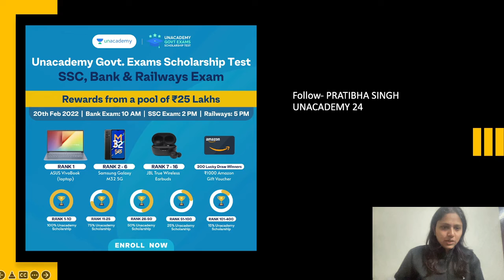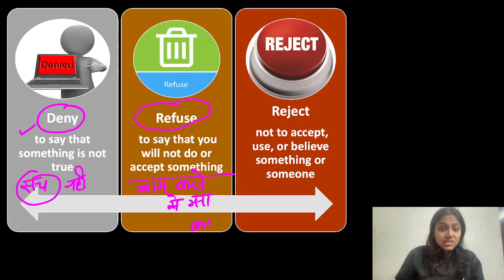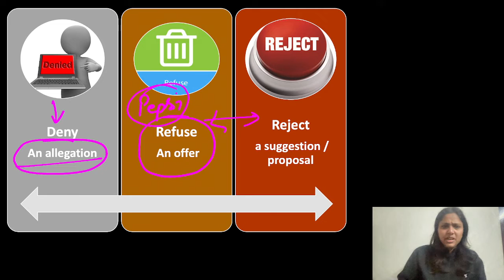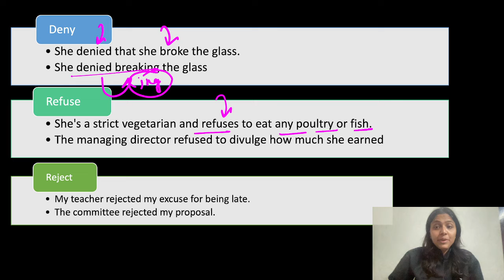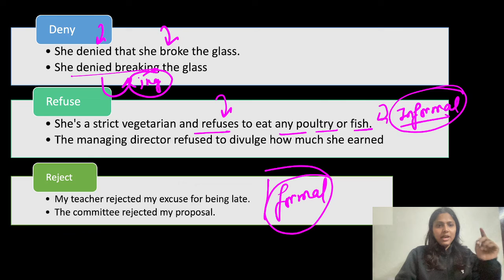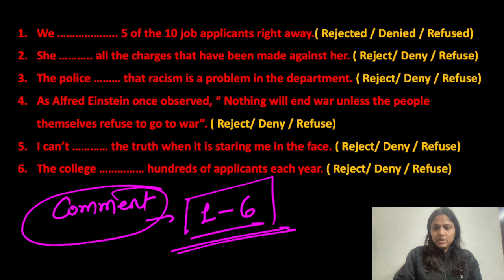Deny Vs Refuse Vs Reject- English Grammar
In this video Pratibha Singh explained the the difference berween deny and refuse of english Grammar.